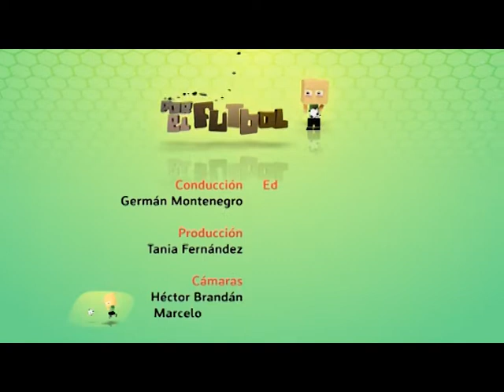Loquitos por el fútbol 110 Bloque 3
Un programa pensado por y para los chicos, Loquitos está en todos los torneos y ligas santiagueñas, con la compañía de los papás y dirigentes. Hoy Torneo Niños Unidos 2017 semis y finales!